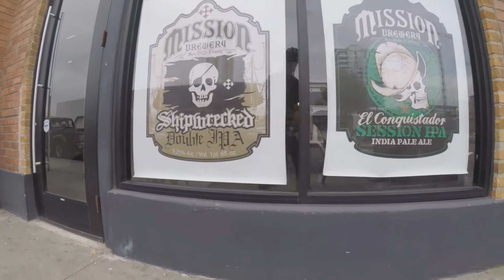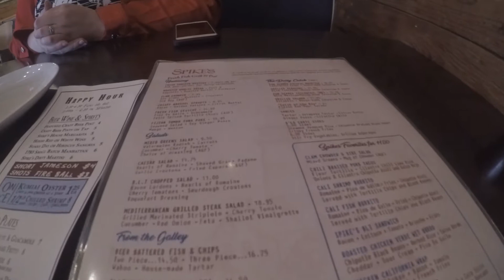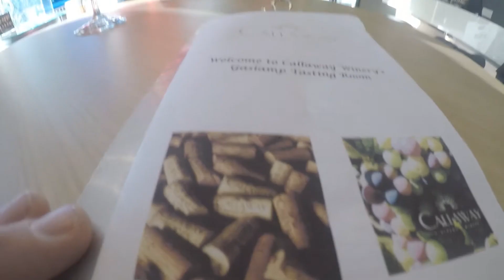San Diego 2018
This is a quick get-a-way to San Diego.  We saw a lot of sights, and it was a lot of fun!

Artist: David Guetta & Martin Garrix
Song: So Far Away (GARABATTO & Magnace Remix)
Artist: Shawn Mendes & Hailee Steinfeld
Song: Stitches (Levi Remix)
Artist: Zonoma
Song: Don't Let Me Down